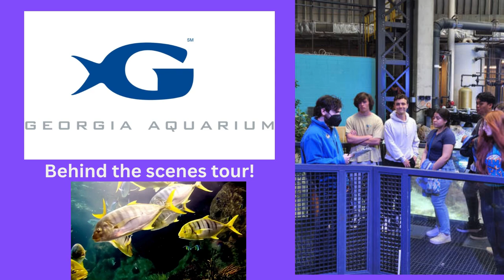East Coweta High School STEM Academy Promo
Learn more about the ECHS STEM Academy from the students themselves!